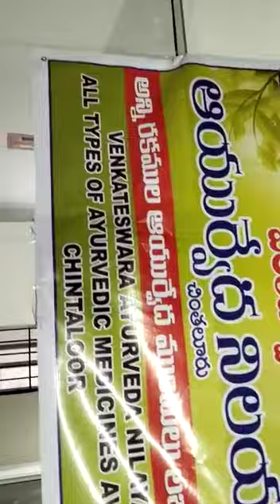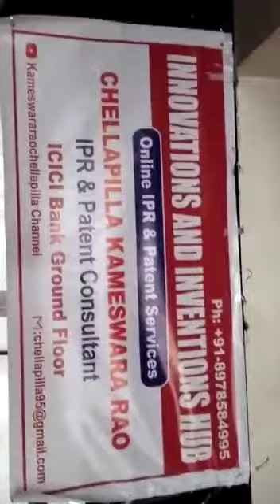Patent Consultancy & Ayurveda Nilayam at the Ground Floor,ICICI Bank, Akkayyapalem, Visakapatnam, AP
Patent Consultancy & Chintaluru Venkateswara Ayurveda Nilayam at the Ground Floor,ICICI Bank, Akkayyapalem, Visakapatnam, AP.